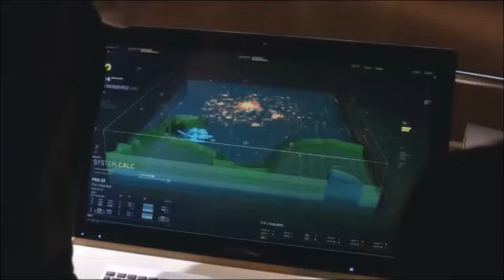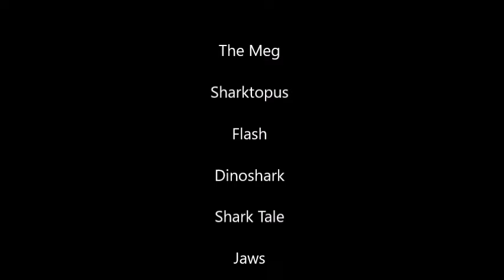Defeat of my favorite animals villains part II (sharks)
Villains Quotes :
"GLOAWW!" - The Meg

"ROARRR!"-Sharktopus

"ROARRR!"-King shark

"GLOAWW!"-Dinoshark

“I wanna find this guy. I wanna know everything about him. I wanna know where he lives, where he sleeps. He pops a gill. I wanna know about it: 'Who is the Sharkslayer?” -Don Lino

"GLOAWW!" - Shark

“I own whatever I can take. And I take whatever I want!” -Troy

"GLLLLOOWWLLAAAAARRR"-Sharknado